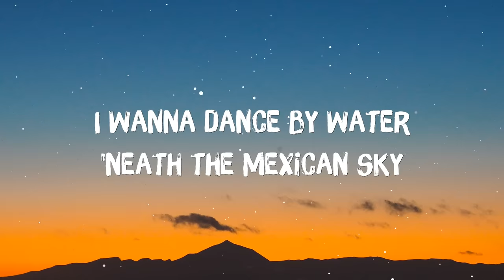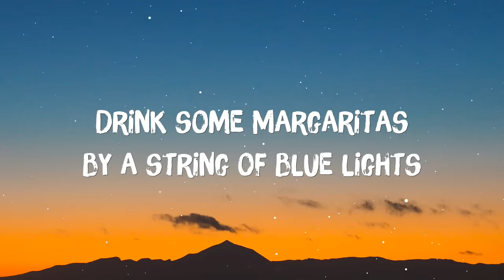Lost Frequencies - Are You With Me (Lyrics)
Lyrics: Lost Frequencies - Are You With Me (Lyrics)

I wanna dance by water 'neath the Mexican sky
Drink some Margaritas by a string of blue lights
Listen to the Mariachi play at midnight
Are you with me, are you with me?